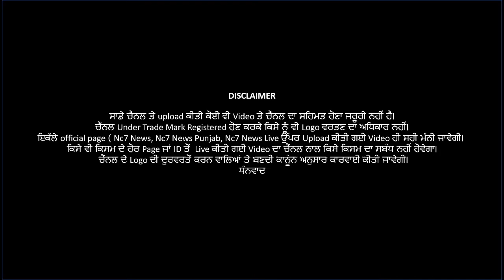ਫਗਵਾੜਾ ਦੇ ਸਿਵਲ ਹਸਪਤਾਲ ਦੇ ਕਮਰਾ ਨੰਬਰ 17 ‘ਚ ਹੁੰਦਾ ਸੀ ਅਜਿਹਾ ਕੰਮ, ਵੇਖ ਕੇ ਹੋ ਜਾਵੋਗੇ ਹੈਰਾਨ! Nc7 News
ਫਗਵਾੜਾ ਦੇ ਸਿਵਲ ਹਸਪਤਾਲ ਦੇ ਕਮਰਾ ਨੰਬਰ 17 ‘ਚ ਹੁੰਦਾ ਸੀ ਅਜਿਹਾ ਕੰਮ, ਵੇਖ ਕੇ ਹੋ ਜਾਵੋਗੇ ਹੈਰਾਨ! Nc7 News  || ਪੰਜਾਬੀ ਖਬਰਾਂ